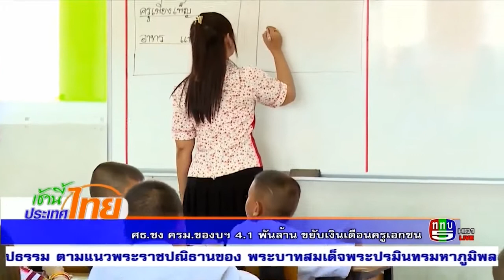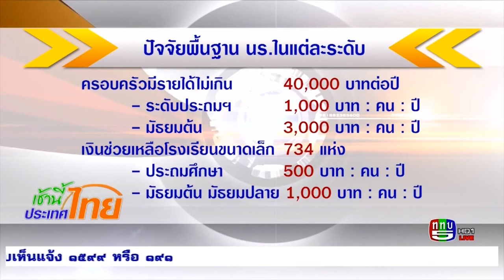ครูเอกชนเฮ!! ศธ.ชง ครม.ของบฯ 4.1 พันล้าน ขยับฐานเงินเดือนจาก 14,300 บาท เป็น 17,300 บาทต่อเดือน